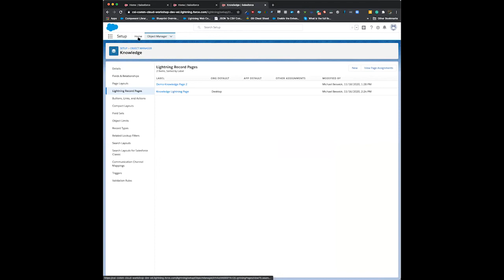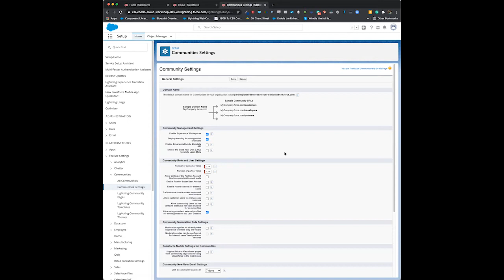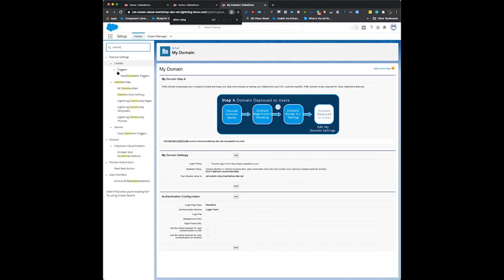Step 9. Enable Partner Community - How to Build an Experience Cloud Partner Portal with No Code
How to Build an Experience Cloud Partner Portal with No Code

With an increasing number of companies relying on partners, empowering them with the right tools is more important than ever for the success of your business. A partner portal built on Salesforce Experience Cloud can be a huge boost in connecting with your partners and offering better support for lead tracking, opportunities, deal status, and access to your company’s resources.

During this workshop, you will:
+ Configure a partner portal in your own Sandbox org or Trial org.
+ Add a little customization and branding alongside our Salesforce Consultants.
+ Set up a resource library for your partners so they can easily access marketing materials when selling your products.

At CRM Science, we use our Salesforce expertise to transform your enterprise. Partnering with our clients throughout the Salesforce journey, we strategize and optimize business processes, and develop solutions across every Salesforce cloud. CRM Science is an award-winning Salesforce Gold Consulting Partner and a Salesforce.org Registered Partner.